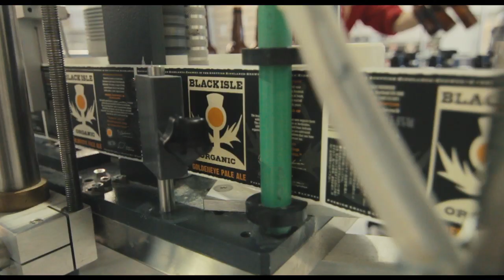Welcome to Black Isle Brewery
We are the UK's premier organic brewery, making world class beers from the finest organic malt and hops grown on farms without chemicals, as nature intended. Based near Inverness, the capital of the Highlands of Scotland, it is our beautiful, unspoilt, unpolluted, wild, and not a little bit wet highland home - and we love it! Take a look around...

Music - Lau 'The Jigs' - Westbury Music - From 'Lightweights and Gentlemen' available